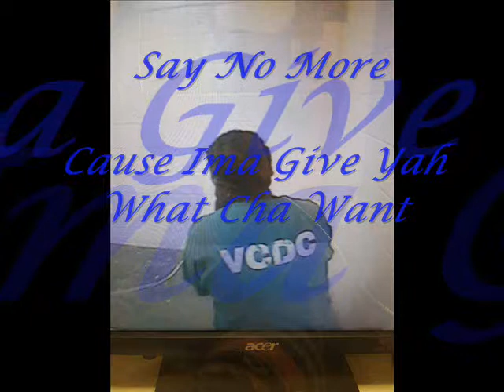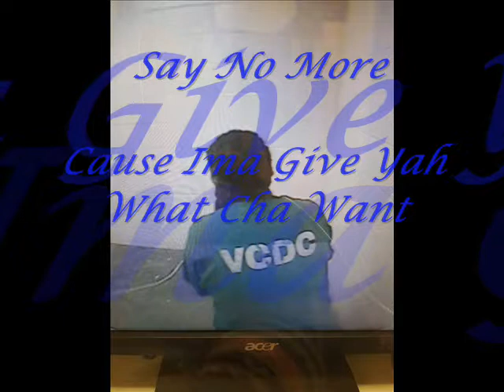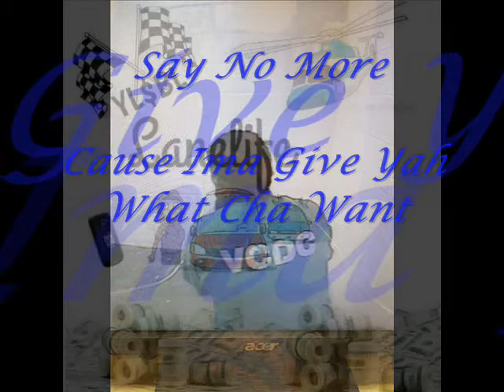Black Leo x Say No More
New Black Leo Say No More (Leo Season) Da Mixtape Coming Soon